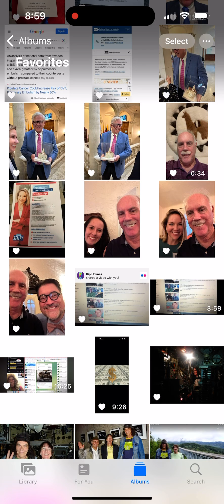I recommend LAURA KELLEY for FL State Rep in Doral. 6-22-24